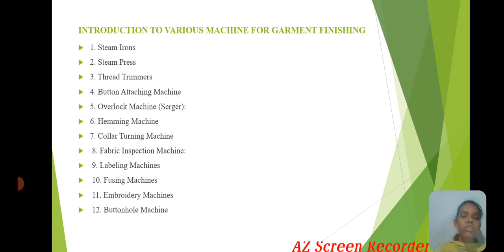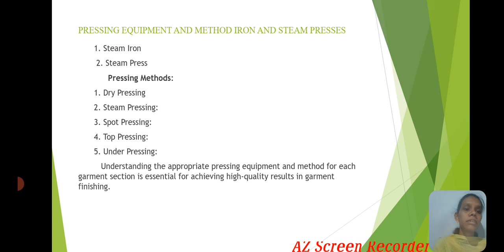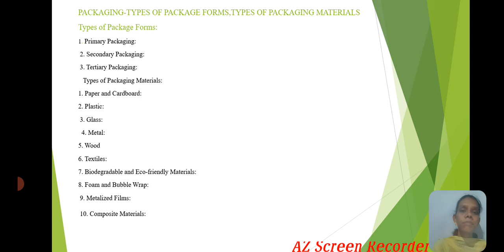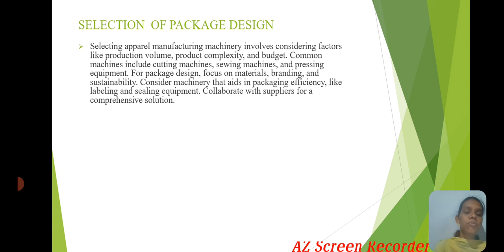LCS : Apparel Manufacturing Machineries and Equipment Unit IV | Mrs. J.Keerthika | CDF